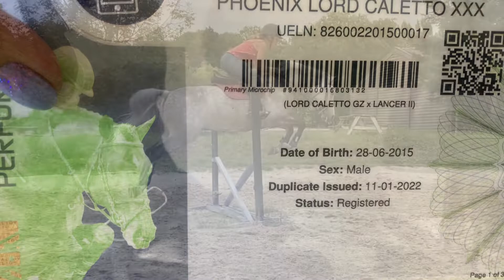Phoenix Lord Caletto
15.2 grey gelding 7yo